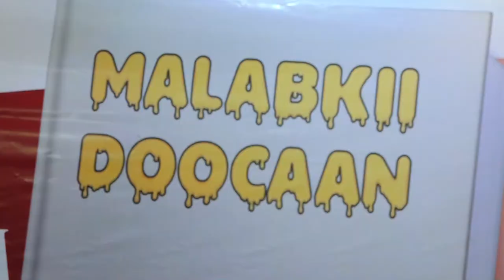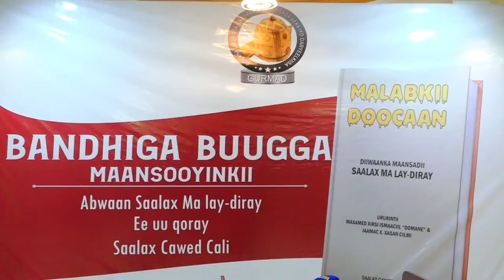Sheekh Cabdiqani Bader iyo bandhigga Buugga Malabkii Doocaan.